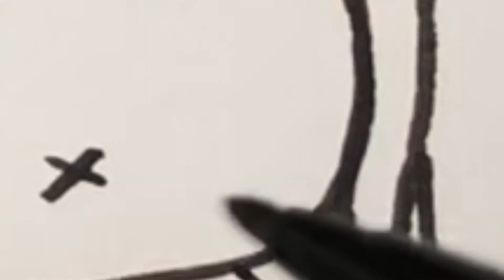【Shigaraki yaki】How to draw Shigaraki yaki tanuki (raccoon dog) | step by step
Coloring Shigaraki yaki tanuki (raccoon dog)